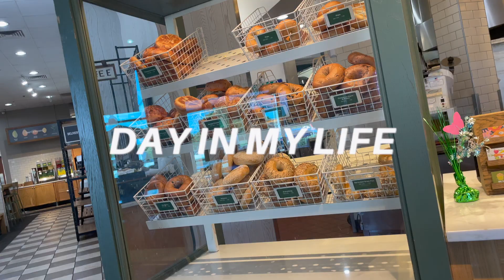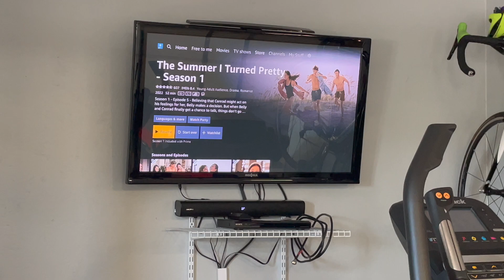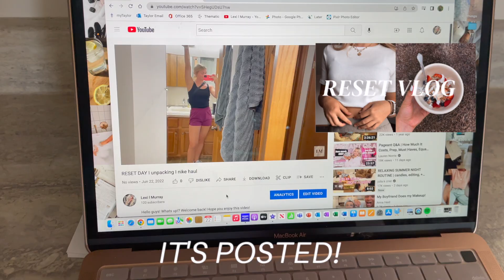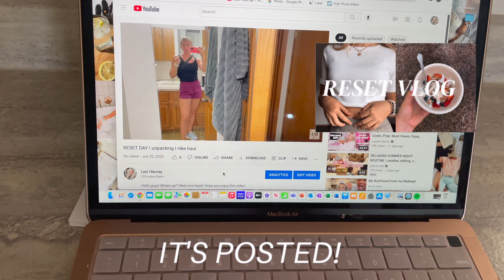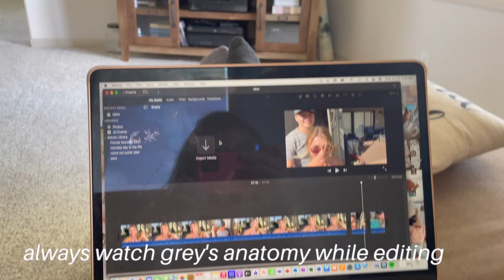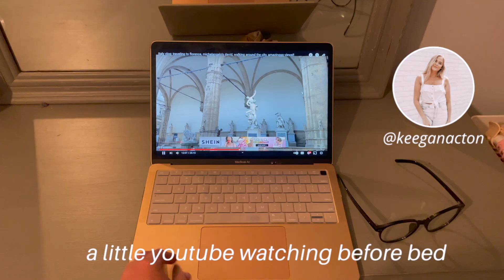Summer Day in My Life I Work Shift I Shopping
Hello guys! Whats up!? Welcome back! Hope you enjoy this video!